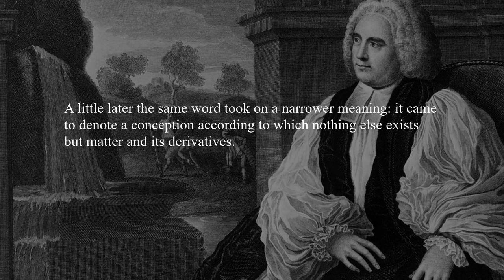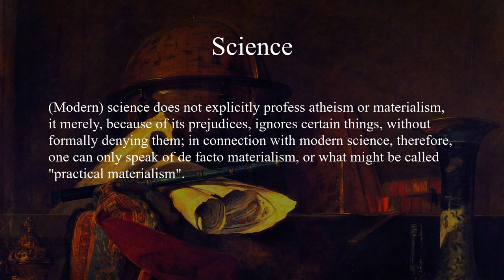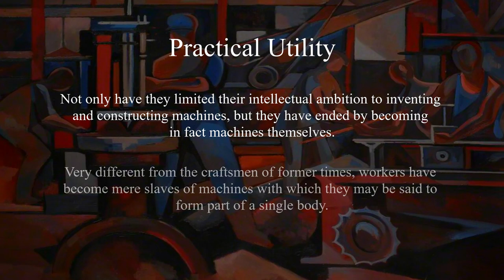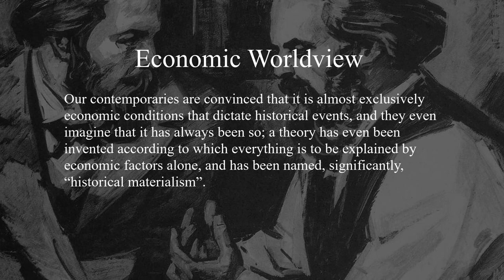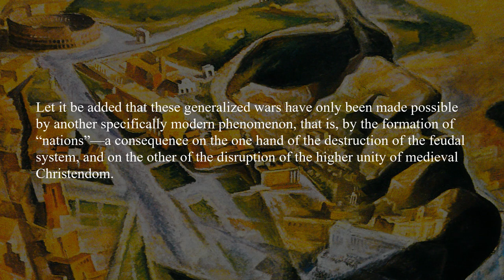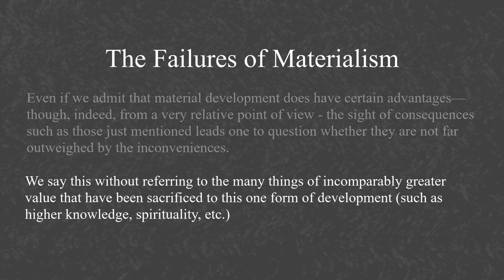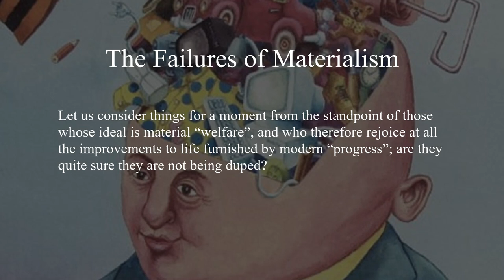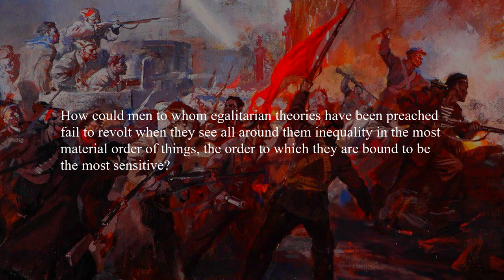Rene Guenon - A Material Civilization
Passages from Rene Guenon’s “A Material Civilization”